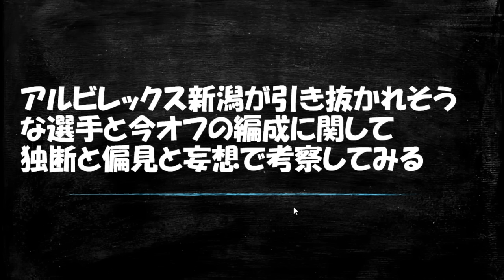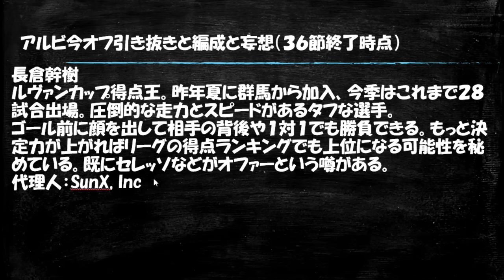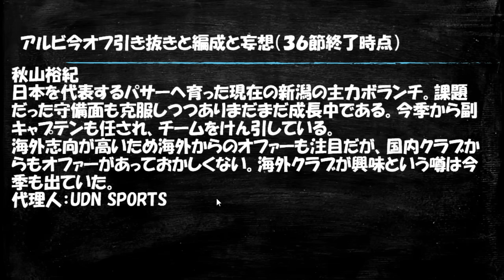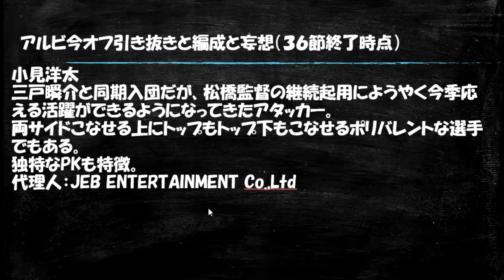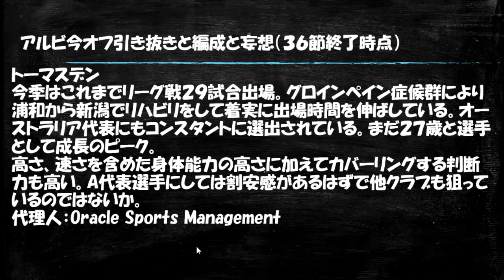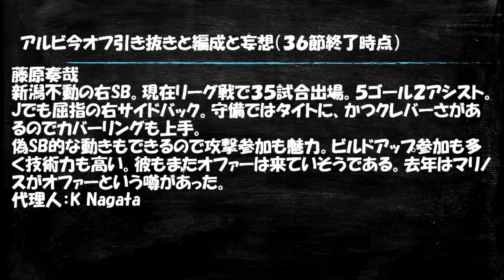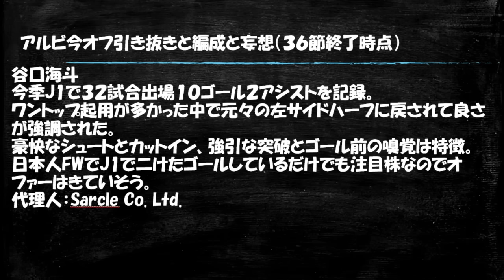【来季編成展望】誰にオファーが来てそうか？レンタル組の復帰は？独断と偏見と妄想で【アルビレックス新潟/albirex/移籍】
【活動に関するご支援はこちらから何卒】

画像等に関しましては著作権法32条1項での規定に基いて使用しております。尚、掲載元はTwitter（X）です。
もしくは撮影者が私本人であるもののみを使用しております。